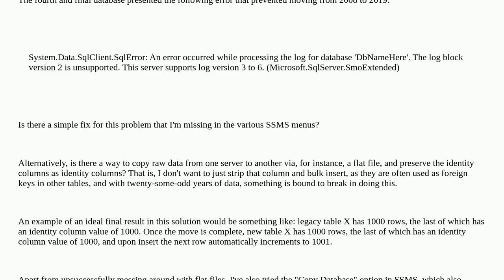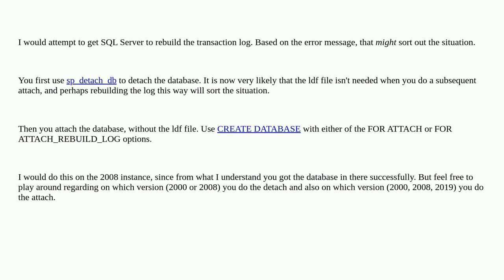Migrating legacy data from SQL Server 2000 to 2019 , log block error - is there a painless way of...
Migrating legacy data from SQL Server 2000 to 2019 , log block error - is there a painless way of moving over tables with autoinc identity columns?

A special thanks goes out to the community

  sql-server migration